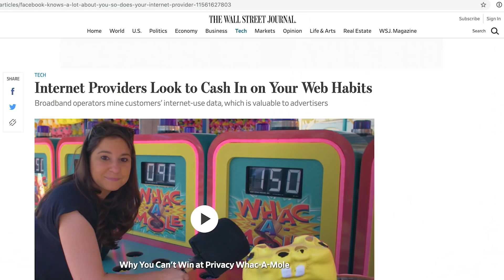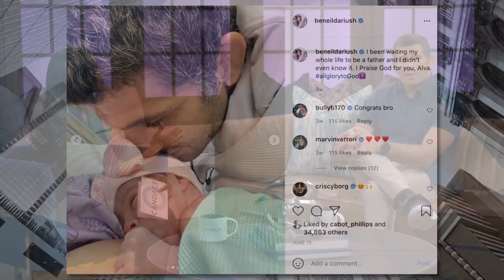Pro UFC Fighter Beneil Dariush SLAMS Marxism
and find out how you can get an extra three months FREE on a one-year package!

Beneil Dariush is a professional UFC fighter that went viral earlier this year for dedicating a fight to all the victims of Marxism across the world. While offering an explanation on why he opted to use the term "Marxism" instead of something like "communism" or "socialism," he said something profound: "If it's gained freely, it will be taken back in blood."